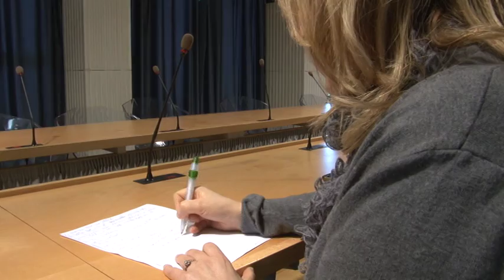Sospiri. Una finanziaria che preoccupa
Forza Italia critica aspramente la finanziaria da poco approvata. Tra i punti critici l'alta tassazione, l'assenza di un piano di sviluppo economico e il fenomeno della disoccupazione